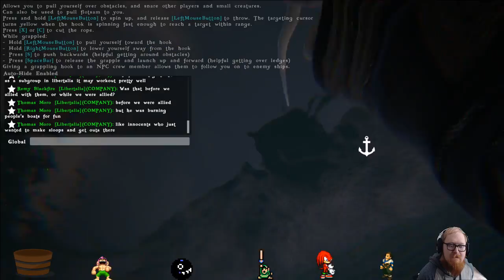ATLAS: Libertalia [PVP]